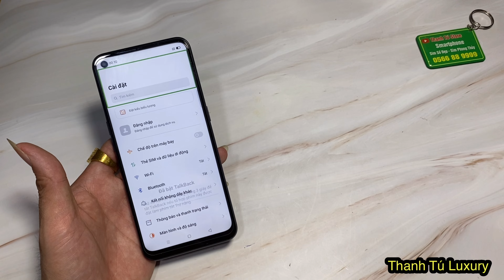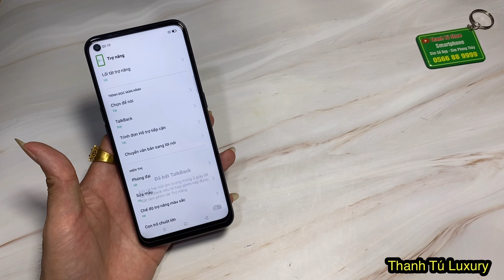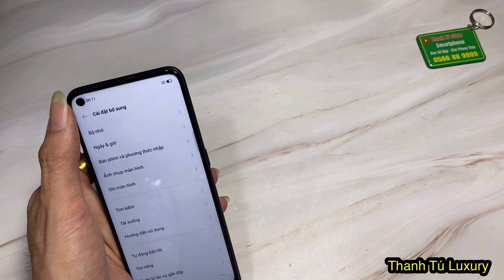Cách tắt chế độ Đọc màn hình ( Talkback ) trên Oppo cực đơn giản. Thanh Tú